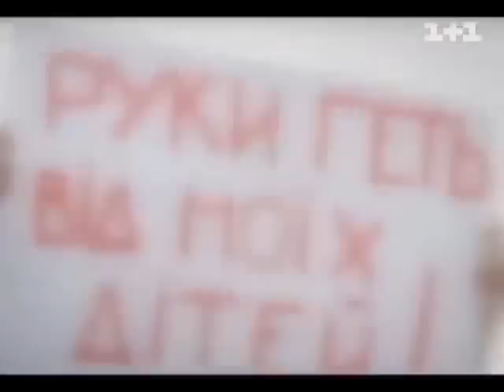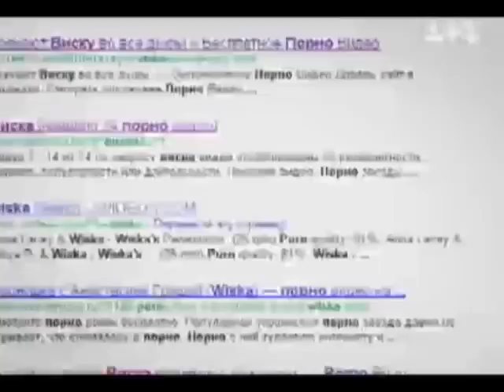Ukrainian TV: Wiska builds a new life in the Czech.mp4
Anastasia Hagen (her maiden name Grishay), formerly known Ukrainian porn actress under the stage name Wiska, moved to permanent residence in the Czech Republic because in Ukraine opened a criminal case against her. Consequently, she has become the first porn refugee in the world.
According to the story the TV program "Taboo", she is an exemplary wife and mother with three children in a new country. Wiska now lives in a small czech village near Prague, where he is hiding from prosecution for the production and distribution of pornography in Ukraine and from the condemnation of society.
 Little Eric pulls the handle to his mother's breast. " Do you want my tits? Now impossible, it's indecently," - says a former porn star who acted in many dozens of hard-core films. "Come on, I'll give you a cookie."
Anastasia Hagen equips family life in the Czech. "In the children's room sleeps two children - a senior and average. Youngest boy still sleeps with parents. Later, we plan to finish the second floor, if there will be money, and if not, then we will think of something else," - says  Hagen. According to Anastasia, her husband is now in Ukraine, there is trying to get the necessary documents to obtain a Czech visa.
 "In real life I'm very shy girl," - says former porn star. "Nobody thought, looking at me that I was shot in the porn.  Now my kids don't know what I was doing porn. And I hope that when my boys grow up and they certainly will be interested in porn, they wouldn't enter into a search engine deliberately "Wiska."